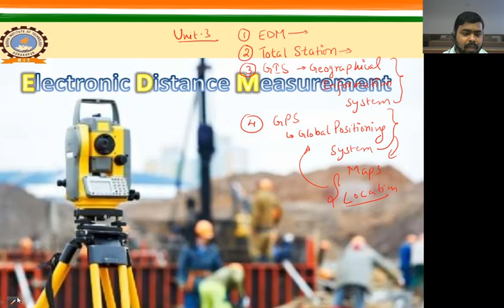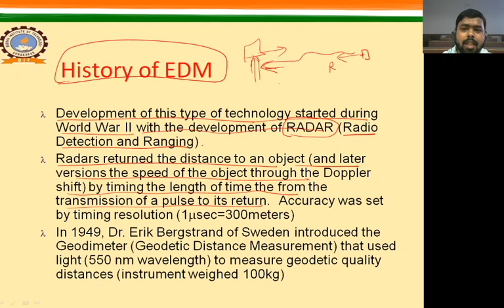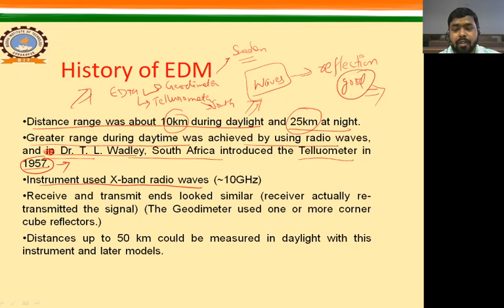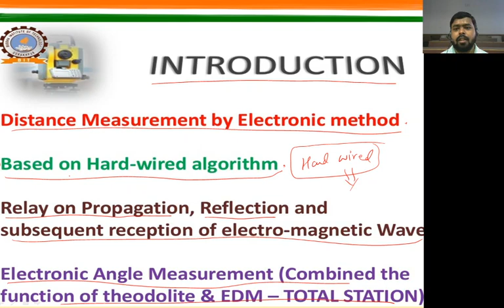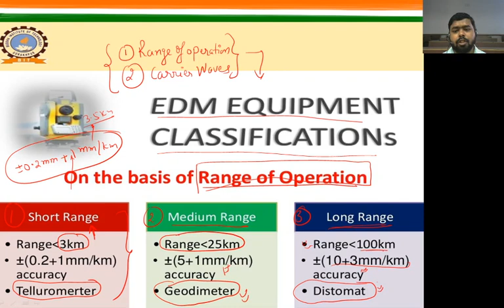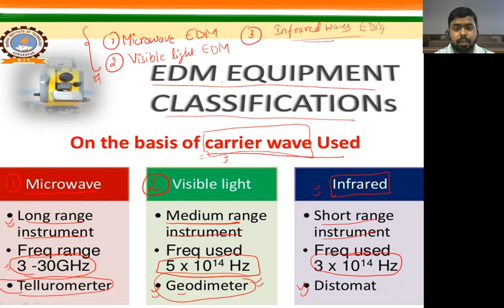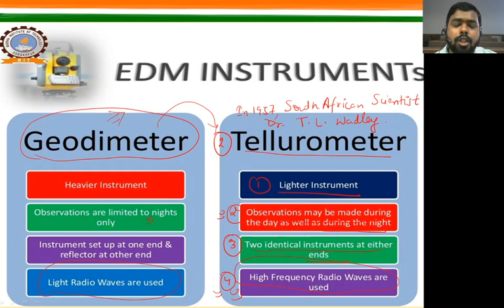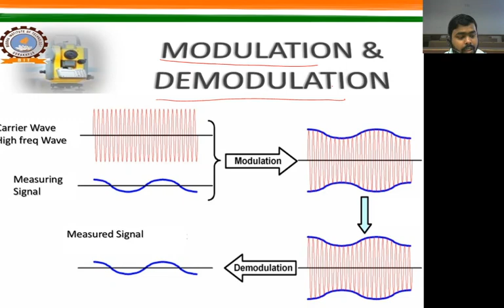Lecture 51 EDM Part 1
Electronic Distance Measurement EDM